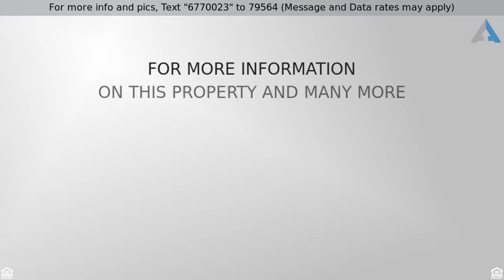Priced at $849,500 - 11322 E FLINTLOCK Drive, Chandler, AZ 85249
STUNNING TUSCAN CUSTOM ESTATE

STUNNING TUSCAN CUSTOM ESTATE in the private Gated Community of Santan Vista on 20,000 sq ft homesite w/ POOL & SPA. Each BEDROOM has it own PRIVATE BATH. Your new home has the FINEST FINISHES: 12'' Soaring Ceilings, 8'' Doors, Stone Columns, Handcrafted Venetian Plaster, Faux Painting, Coffered Ceilings, Travertine Flooring, Raised Panel Alder cabinets, Iron Exterior Security Doors, Master Snail Shower w/ dual temp controls, Chef''s Gourmet Kitchen, Gas Stove w/ pot filler, Luxury Thermador Appliances, Alder Cabinets w/ lighting above & below, Walk-In Pantry, Private Bar w/ sink & Wine Refrigerator, GREAT ROOM w/ Gas Fireplace, Art Accent Niches, Audiophile Ceiling Speakers & Solar Tubes. Covered Patio, Gazebo w/ fireplace, Refreshing PRIVATE POOL w/ Firepots & SPA in this Amazing Home!